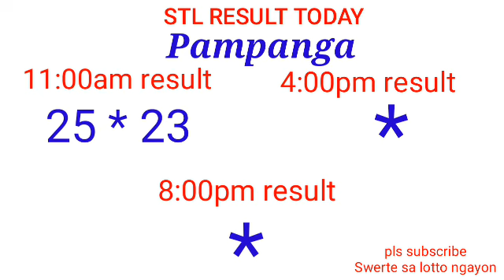STL - BULACAN,PAMPANGA,ANGELES CITY April 23, 2022 1ST DRAW RESULT